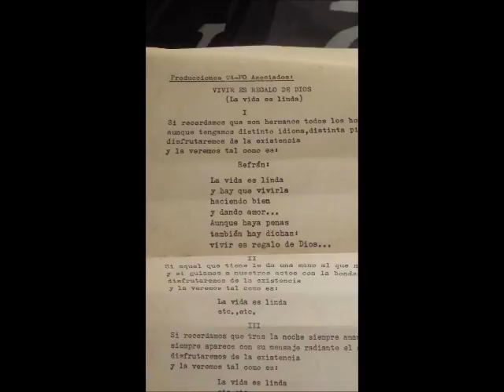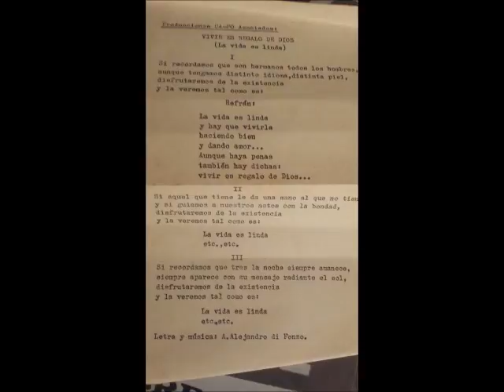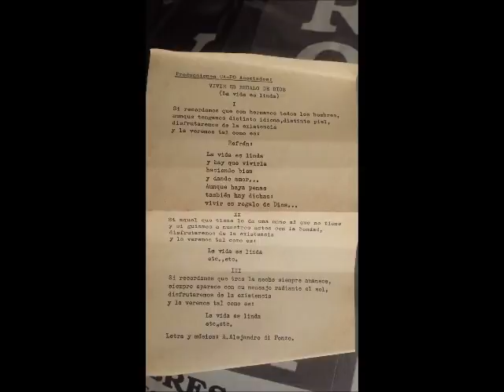Vivir es regalo de Dios (Alej Di fonzo, Nelly Duggan)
Intérprete: Nelly Duggan
Compositor: A. Alejandro di Fonzo